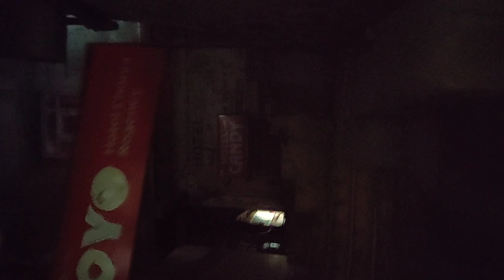Pahadi Bhoot 🥵🤣Shimla vlogs❤️Himachal Tour || Santosh Guru